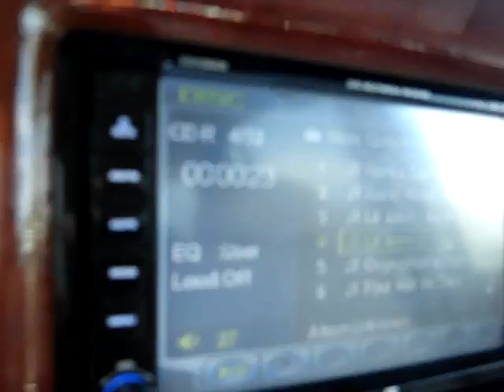DC Audio Lvl 4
My DC Sound Labs Lvl $ 18" playing Throw It Up by Little John